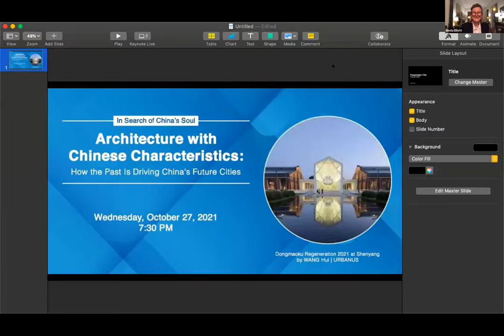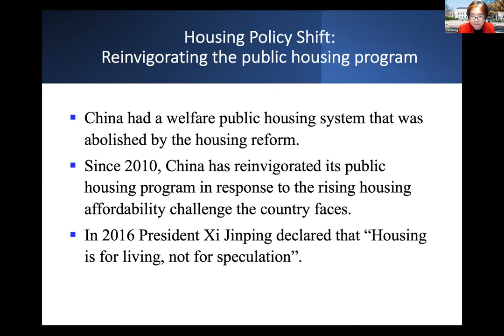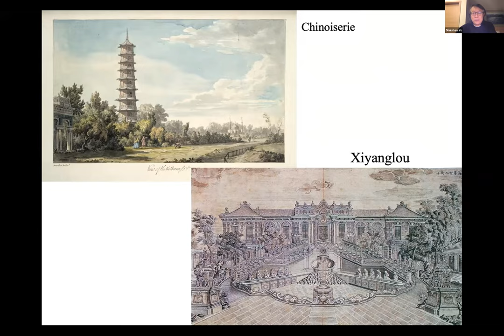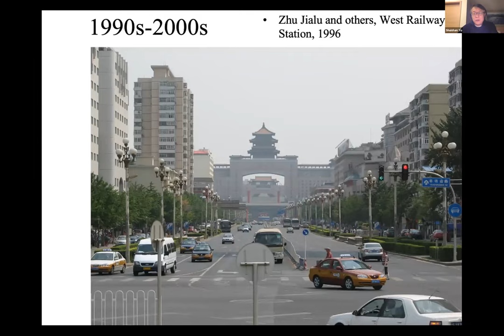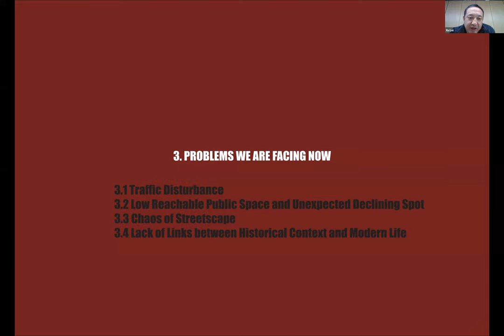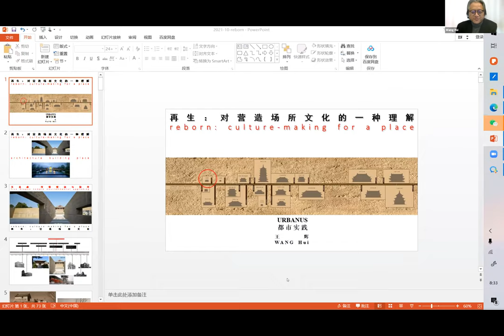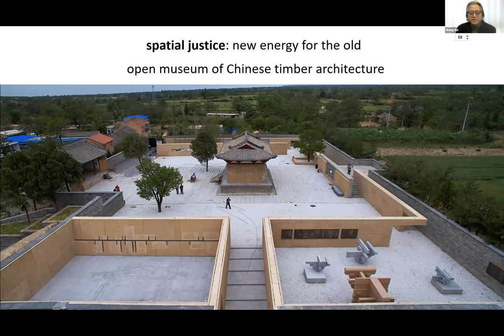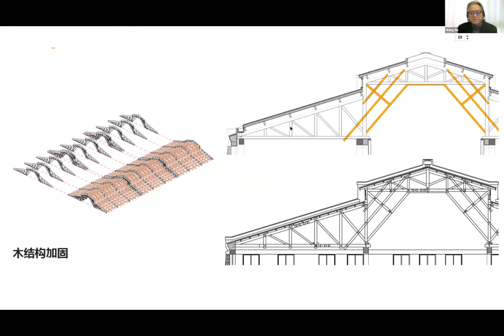Architecture with Chinese Characteristics: How the Past is Driving China’s Future Cities, 10.27.21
Enjoy a discussion with top architects and urban thinkers on China’s cities of the future in a special Archtober program from October 27, 2021.

For decades, China’s planners focused on tearing down the old, and building the new in order to fuel the nation’s rapid development. Glistening cities rose, while psychological and social costs took a back seat. Today, as China struts more confidently on the world stage, its architects are reaching back to Chinese tradition to reinvent urban planning—and redefine what it means to be modern.

This event was co-presented by the Lieberthal-Rogel Center for Chinese Studies (LRCCS) at the University of Michigan, and is part of Archtober, the AIA Center for Architecture’s eleventh-annual festival of architecture activities, programs and exhibitions.